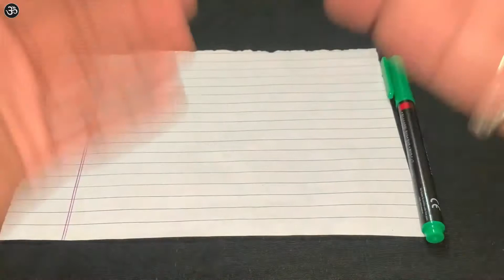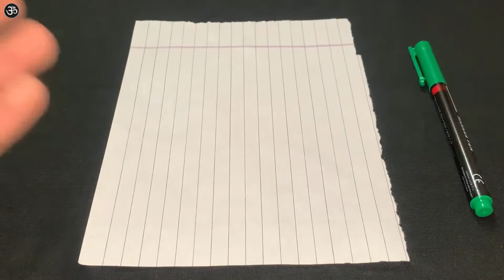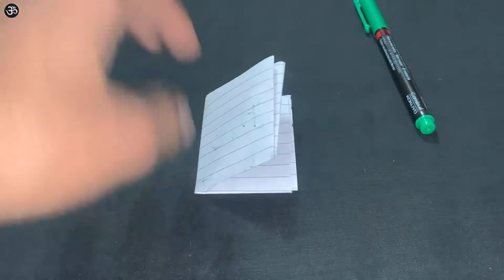चुपचाप कागज पर नाम + मंत्र लिखकर ये करदो तुरंत होगा प्रचंड वशीकरण - Asaan Upay ॐ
सितारे हिन्दी » ज्योतिष  से जुड़ी कथा एवंमहत्वपूर्ण बातें

सभी साधक और साधवीओं को मेरा प्रणाम । आज कल अगर कोई यूटूएब व किसी अन्य वेबसाइट पर वशीकरण मंत्र ढूंढे तो उसे मंत्र तो मिल जाता है परंतु काम नहीं बनता । आज के समय में अगर आप यूट्यूब पर वशीकरण मंत्र ढूंढे तो आपको लाखो मंत्र मिल जायगे परंतु असली मंत्र कोनसा है ये पता कर पाना बोहोत ही कठिन होता है और एक आम आदमी इसी चक्कर में पड़ा रहता है और अपना समय और पैसे दोनों बर्बाद कर बैठता है । इस विषय को  देखते हुए हम लेकर आये है आपके लिए ॥ एक ऐसा यूट्यूब चैनल जो आपको देगा 100 % सही जानकारी वो भी बिलकुल सरल भाषा यानी हिंदी भाषा में हमारे चैनल पर आपको कमैंट्स के जवाब भी मिलेंगे

धन्यवाद्